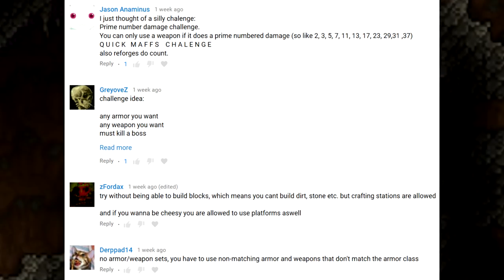REVERSE GRAVITY CHALLENGE! - Terraria 1.3.5 Modded (The Wheel of Terraria)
Imagine getting head, while your having a headache. Does that counteract the headache?

In this series we will spin a wheel, filled with suggested challenges from you guys, then whatever it lands on we do the challenge!

Which Mod is it From - Mod Browser